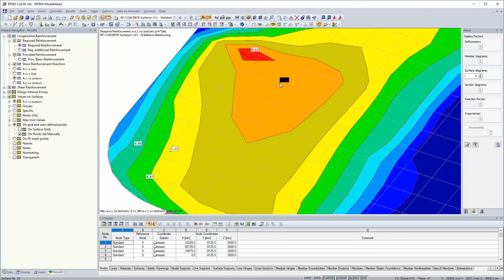[EN] FAQ 004668 | Quando creo un valore del risultato definito dall'utente, si apre brevemente la...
Domanda:
Quando creo un valore del risultato definito dall'utente, si apre brevemente la finestra del risolutore di RFEM e il calcolo viene eseguito di nuovo. Qual è il motivo? Ho già eseguito il calcolo prima.

Risposta:
Se è stato eseguito un calcolo in RF‑CONCRETE Surfaces, i risultati sono disponibili sui nodi della mesh agli EF e sui punti della griglia.

Se si imposta un valore del risultato definito dall'utente in una superficie, un valore interpolato dai valori esistenti dal calcolo in RF‑CONCRETE Surfaces viene visualizzato prima sui nodi della mesh EF. Questo valore interpolato viene visualizzato mentre si imposta il valore del risultato definito dall'utente (quando si sposta il puntatore del mouse sulla superficie).

Se si chiude il comando per impostare il valore del risultato definito dall'utente (tasto ESC), RF‑CONCRETE Surfaces ricalcola questo valore effettivo in questa posizione. Di conseguenza, la finestra del risolutore viene visualizzata brevemente. A seconda della complessità del calcolo, questa finestra del risolutore viene visualizzata solo per un breve periodo o per alcuni secondi.

A causa della visualizzazione iniziale dei valori interpolati e del successivo calcolo del valore del risultato effettivo, potrebbero esserci piccole differenze.